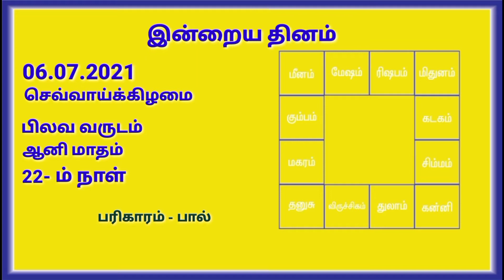06.07.2021 | Indraya Rasi Plan | THULAM | Today Rasi Palan |இன்றைய ராசிபலன் துலாம்| Daily Rasi Palan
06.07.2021 | Indraya Rasi Plan | THULAM | Today Rasi Palan |இன்றைய ராசிபலன் துலாம்| Daily Rasi Palan Thulam today rasi palan.

இன்றைய 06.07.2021 செவ்வாய்கிழமை துலாம் ராசி தின பலன்களை இந்த வீடியோவில் காணலாம்.

all rasi palan links

Ashwini அஸ்வினி
Bharani பரணி
Krithika கிருத்திகை
Rohini ரோகிணி
Mrigashirsha மிருகசிரீஷம்
Aardhra / Arudra
திருவாதிரை
Punarvasu
புனர்பூசம்
Pushyami பூசம்
Ashlesha ஆயில்யம்
Magha/Makha
மகம்
Poorva Phalguni
பூரம்
Uthra phalguni உத்திரம்
Hastha ஹஸ்தம்
Chitra சித்திரை
Swaathi சுவாதி
Vishaakha விசாகம்
Anuraadha அனுஷம்
Jyeshta கேட்டை
Moola மூலம்
Shraavan திருவோணம்
Dhanishta அவிட்டம்
Shathabhisha சதயம்

ராசிபலன் மே 2021 மற்றும் ஜூன் 2021 தின பலன்களை நமது வீடியோக்களில் காணலாம் .

மேஷம், ரிஷபம், மிதுனம், கடகம், சிம்மம், கன்னி, துலாம், விருச்சிகம், தனுசு, மகரம், கும்பம், மீனம், ஆகியவையாகும்.